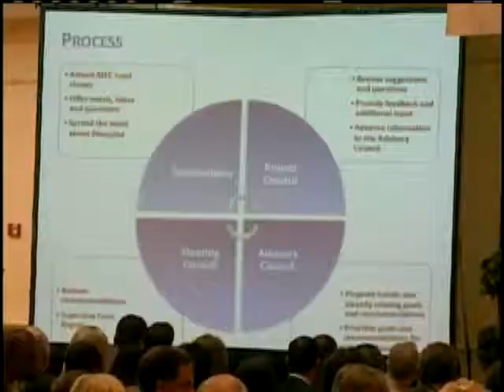MS Economic Council